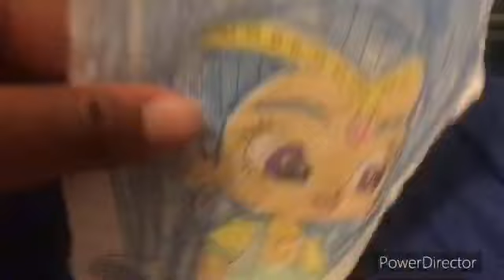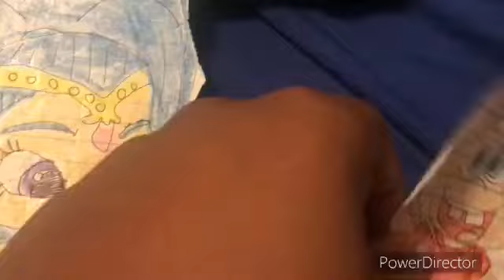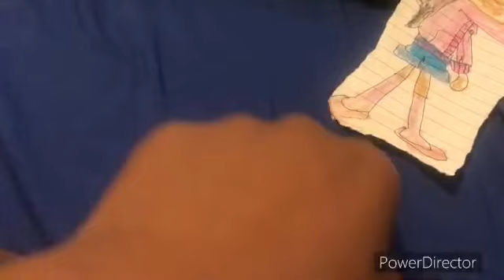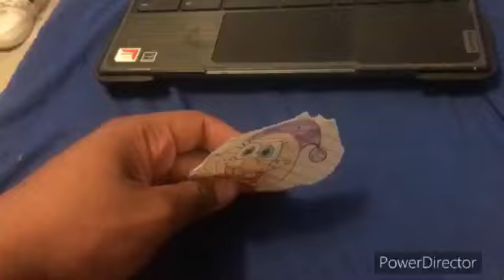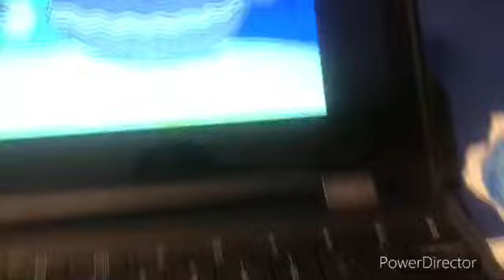The Barber Family:A Shimmer, Leah And Shine & Corey Special:Adventurers Or Glitter; The Smoking Pean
Adventurers Or Gliiter: Shine Fills In For Shimmer

The Smoking Peanut: Corey Is Asscued